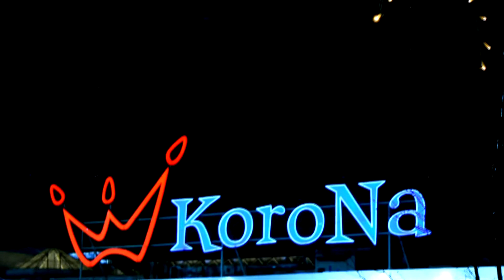Pixel Chrismas 2017 - CH Korona Wrocław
♫ Nie zapomnij o subie! :D ♫